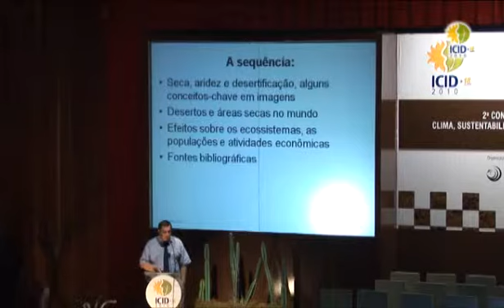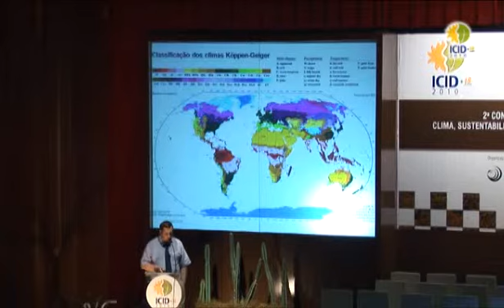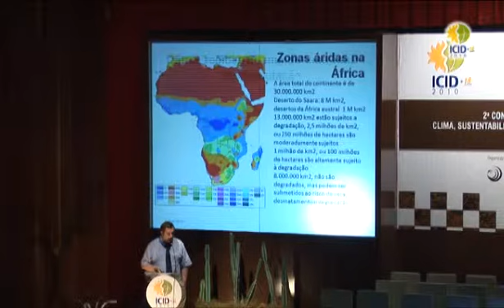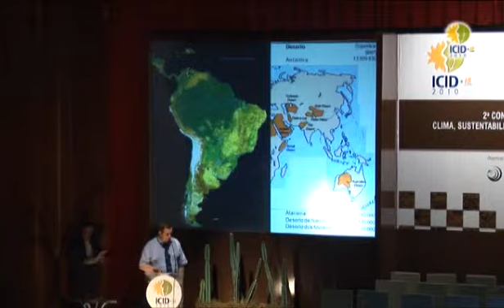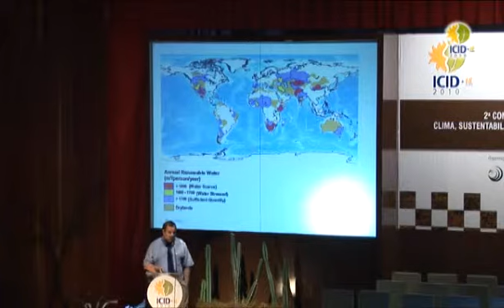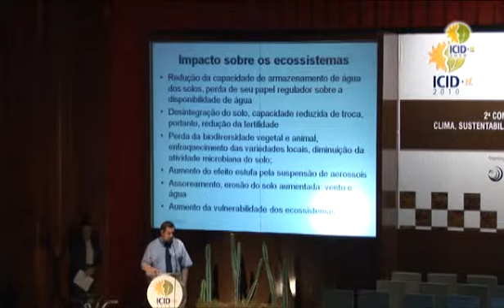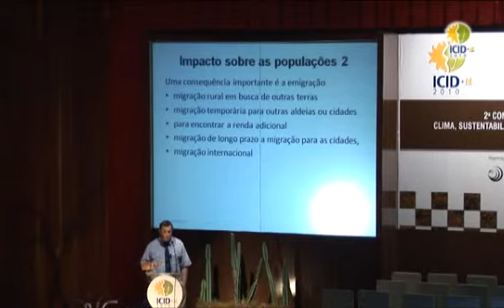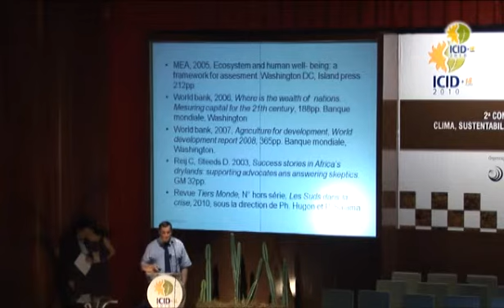Dia 16/8/2010 - Auditório Brasil - Session 1.1.5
Hervé Thery: "Special Presentation on Drylands, UNB/USP - Brazil"